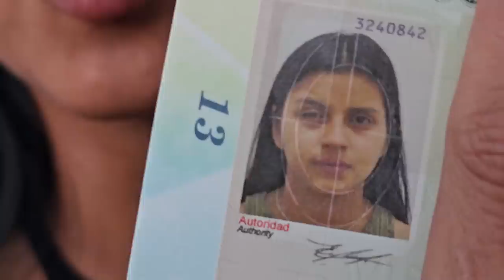Bessy anda en busca de un gringo para que se la lleve. Los bichos sueñan en hospedarse en este hotel